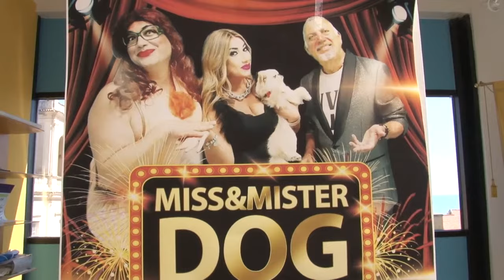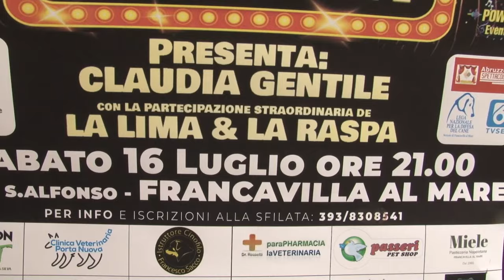A Francavilla il 16 luglio Miss e Mister dog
Presentato questa mattina a Palazzo di città a Francavilla al Mare l'evento Miss e Mister Dog, che si terrà ‪sabato 16 luglio‬ in piazza Sant'Alfonso. Quella di oggi è stata l'occasione per fare il punto sul nuovo canile comunale, in via di realizzazione